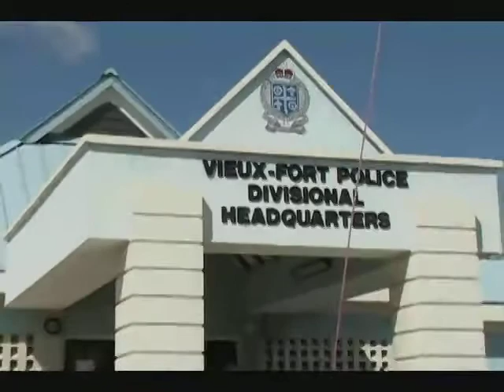ARMED & DANGEROUS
A Police Officer has been arrested for aiding and abetting the escape of a prisoner who is considered armed and dangerous.
 The name of the officer, who is currently in custody, has not been released.
 However it is known that he is a Police Constable with seven years service on the force.
  The Police have issued a warrant for the arrest of the escapee, who is wanted for attempted murder.